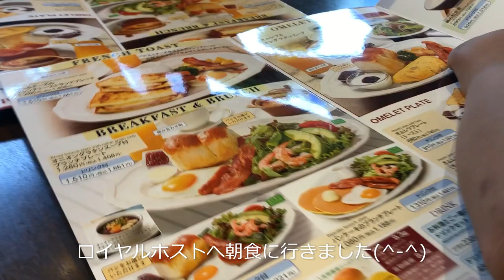ロイヤルホスト 朝食 フライエッグ和定食 ガッツリ旨い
ロイヤルホスト フライエッグ和定食